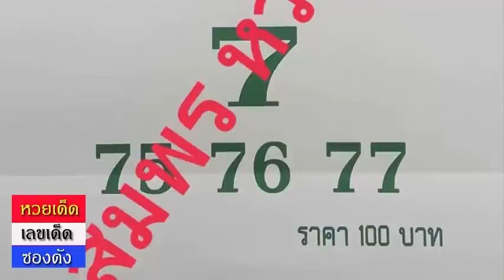หวยซองนักรบล่าง ป.888 งวดวันที่ 16/10/58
เลขเด็ดงวดนี้ นักรบล่าง ป.888 16 ตุลาคม 2558
ข้อมูลเกี่ยวกับหวยเด็ด แม่นๆ  อัพเดทรวดเร็ว ทันใจแน่นอน